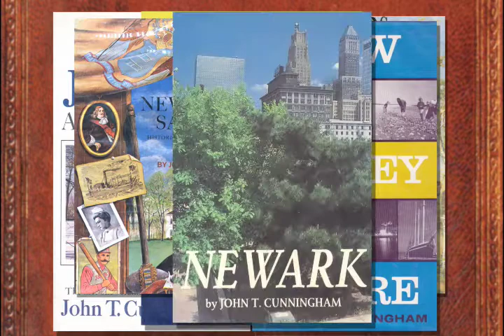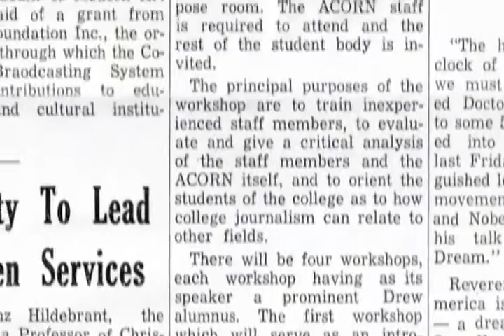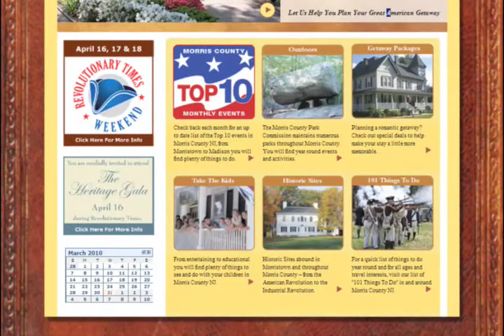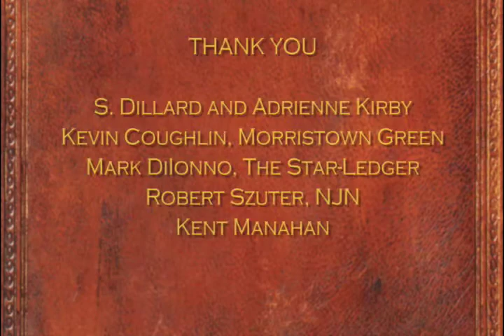John T. Cunningham Retrospective